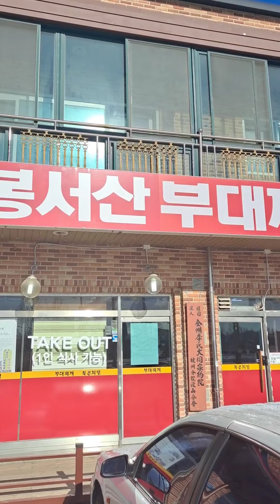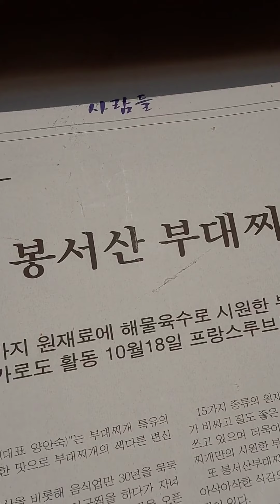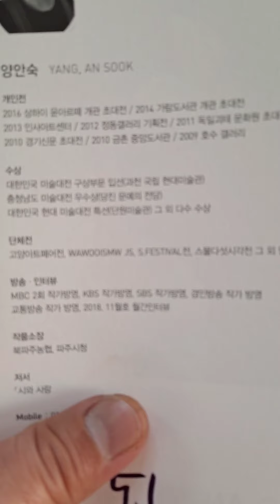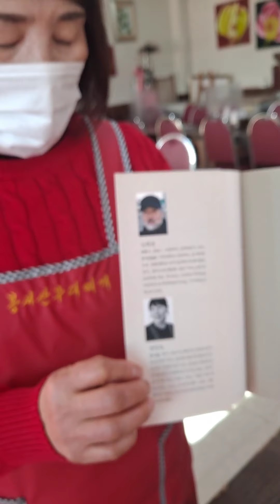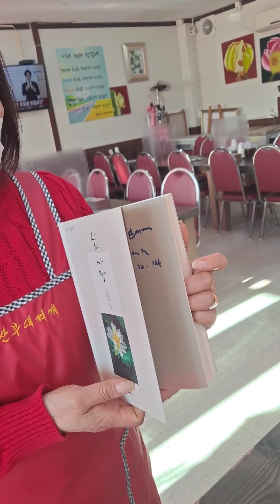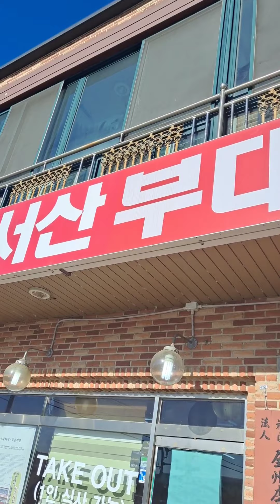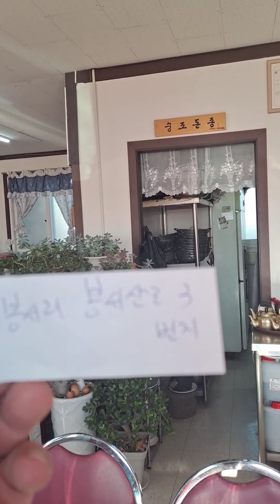현실 맛기행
캬~